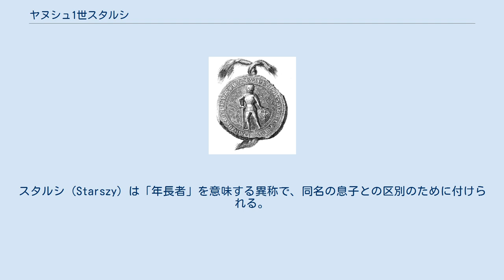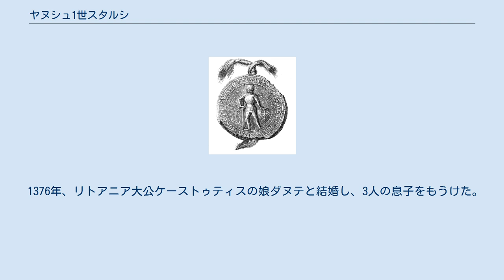ヤヌシュ1世スタルシ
マゾフシェ・ピャスト家
ヤヌシュ1世スタルシ（ポーランド語：Janusz I Starszy, 1347年/1352年 - 1429年）は、マゾフシェ諸公の1人で、ワルシャワ公（在位：1377年 - 1429年）。
マゾフシェ公シェモヴィト3世の長男、母はオパヴァ公ミクラーシュ2世の娘エウフェミア。
スタルシ（Starszy）は「年長者」を意味する異称で、同名の息子との区別のために付けられる。
 父は領国をヤヌシュ1世とその弟シェモヴィト4世の2人に分割相続させた。
ヤヌシュ1世はワルシャワ、ヌル、ウォムジャ、チェハヌフ及びロジャンを領有した。
1374年にはザクロチムを、1381年にはチェルスク、リフおよびヴィショグルトを相続している。
1376年、ヤヌシュ1世はリトアニアのケーストゥティス大公の娘ダヌテと結婚した。
こうした縁戚関係もあって、義兄のヴィータウタス大公とその従兄のポーランド王ヨガイラとの間の調停役を務めている。
 1386年、ヤヌシュ1世はポーランド王の世襲の封臣となり、1391年にポドレ公の称号を授けられている。
1406年には、公国の首都をチェルスクからワルシャワに移した。
1409年、ヤヌシュ1世は自分の宗主であるヴワディスワフ2世とドイツ騎士団との戦いにおいて前者を支援するため、騎兵の一団をポーランド国王軍に提供している。
そして翌1410年には、高齢にもかかわらず自ら騎兵隊を率いてグルンヴァルトの戦いに参加した。
ヤヌシュ1世の3人の息子はいずれも父より先に没したため、領国を引き継いだのは孫のボレスワフ4世であった。
 1376年、リトアニア大公ケーストゥティスの娘ダヌテと結婚し、3人の息子をもうけた。
 ヤヌシュ（1382年以前 - 1402年） ボレスワフ（1385/6年 - 1428年） コンラト（1390年以前 - 1410年以前）